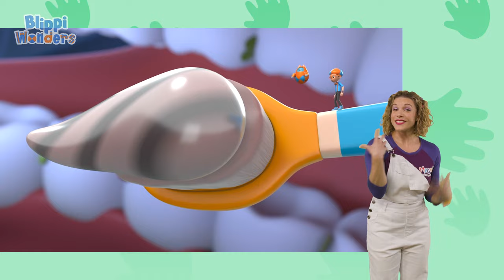Learn Sign Language with Blippi Wonders! | Gravity | MyGo! | ASL for Kids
Three, two, one, lift-off! On this mission to the moon, Blippi bounces around with Rocky the Moon Rock. Light as a feather they bound up and float back down, teaching Blippi all about gravity! One small step for Blippi, one giant leap for Blippi kind!

Get ready for a rollercoaster ride of excitement as Blippi, the energetic and playful explorer, takes you on a magical journey where curiosity knows no bounds! 🌟

🚁 Join Blippi as he embarks on thrilling escapades, uncovering the mysteries of the world around us with his trademark enthusiasm.

🔍 From exploring vibrant ecosystems to discovering the secrets of the deep blue sea, Blippi turns every moment into a joyful learning experience. Watch as he dances his way through fascinating places, inspiring kids and adults alike to marvel at the wonders that surround us.

🌈 Immerse yourself in a kaleidoscope of colors and the pure joy of discovery. Blippi's charm and charisma make every episode an interactive extravaganza that will leave you laughing, dancing, and craving more!

🌐 Blippi is not just a guide; he's a friend who invites you to join him in the exploration of a world filled with surprises and endless possibilities. So, buckle up and get ready to wonder, learn, and play with Blippi – where every moment is a new adventure!

Our content is designed to be inclusive, promoting a world where everyone can communicate and connect regardless of hearing ability.

Sign Language family for a world of entertainment, education, and empowerment through the beauty of sign language. Let's learn and sign together! 🤗✨

00:00 Gravity
03:15 Flies
06:22 Halloween
09:19 Sneeze
12:17 Chocolate Factory
15:16 Crane
18:17 Planets
21:28 First Car
24:33 Honey
27:33 Ducks
30:33 Toothbrush
33:37 Rainbow Colors
36:43 Bats
39:40 Mountain
42:37 Kangaroo
45:34 Panda
48:34 Ocean
51:40 Volcano
54:42 Snowflake
57:40 Spiderweb
1:00:41 Sandcastle
1:03:38 Birds Nest
1:06:44 Fruit & Vegetables
1:09:53 Garbage Truck
1:12:58 Popsicle